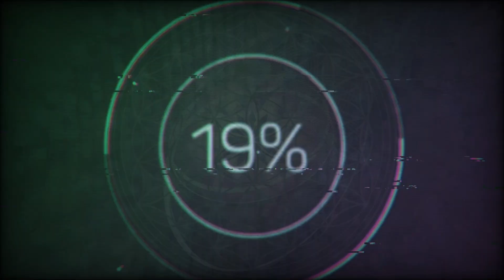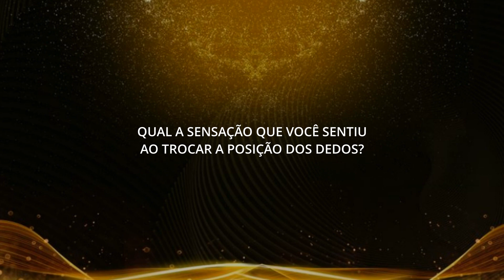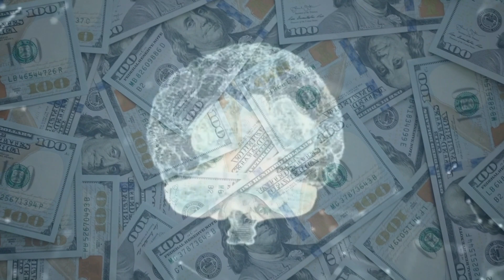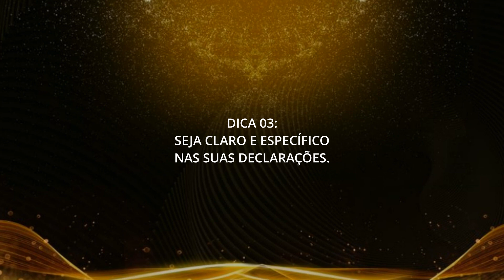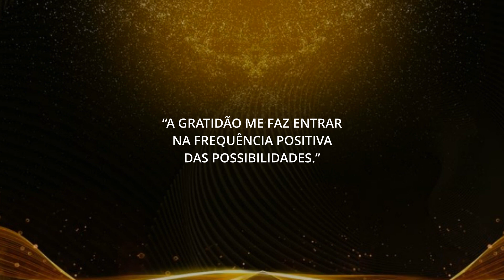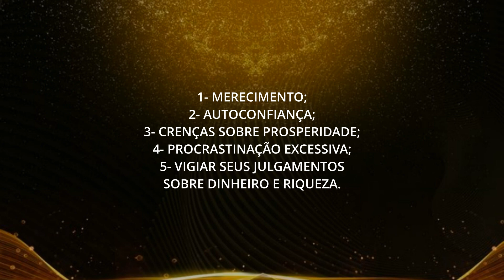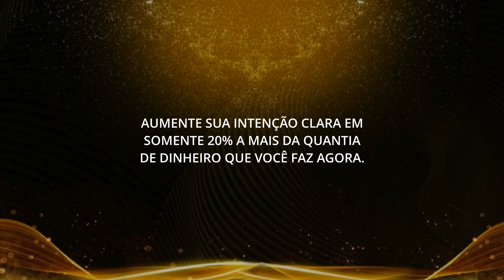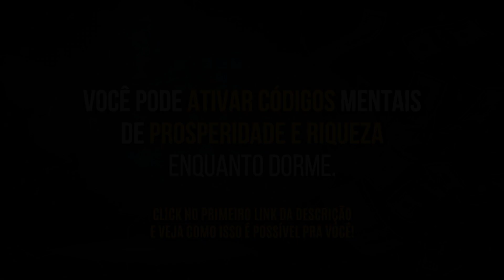O DINHEIRO MULTIPLICARÁ COM ESTES 6 PASSOS DA MENTE MILIONÁRIA (O Segredo para Ganhar Mais Dinheiro)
DESCUBRA Como Destravar o Cérebro para Manifestar Prosperidade e Riqueza com a Lei da Atração➜

Existem 6 Passos que vão Desbloquear sua Mente para você Ganhar mais Dinheiro. O Segredo sobre o dinheiro que Quase ninguém sabe será revelado através deste vídeo...

Se você sente sua vida financeira travada, ou simplesmente deseja ganhar mais dinheiro, saiba que a sua forma de enxergar o dinheiro está bloqueando sua mente para gerar riquezas.

Tanto T. Harv Eker, autor do livro “Os segredos da Mente Milionária”, assim como Bob Proctor, conhecido mundialmente pela participação no filme “O Segredo”, que fala sobre a lei da atração, dizem que:
"As pessoas que construíram riqueza,  e que fazem mais dinheiro, descobriram e fizeram coisas diferentes daqueles que ainda vivem em limitação."

A partir dessa premissa, podemos dizer que qualquer pessoa que tiver acesso a essas descobertas, pode sim, a partir de hoje, começar a construir riquezas.

E através de 6 passos simples, você enxergará o dinheiro, a riqueza, e as possibilidades com outros olhos.

O segredo sobre o dinheiro que será revelado hoje, tem poder para desbloquear sua vida financeira.

Então fique comigo até o final deste encontro, que eu te garanto, o dinheiro nunca mais será o mesmo depois dessa conversa.

INFORMAÇÕES SOBRE O VÍDEO:
Apresentação: Mizael Michel
Tema: Ganhar Dinheiro, Fazer Dinheiro, Ficar Rico, Atrair Dinheiro, Mentalidade, PNL, Reprogramação Mental, Lei da Atração.
6 PASSOS PARA DESBLOQUEAR SUA MENTE E GANHAR MAIS DINHEIRO ( É Impressionante Como Funciona )